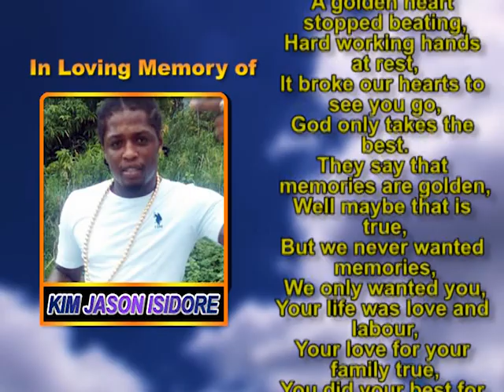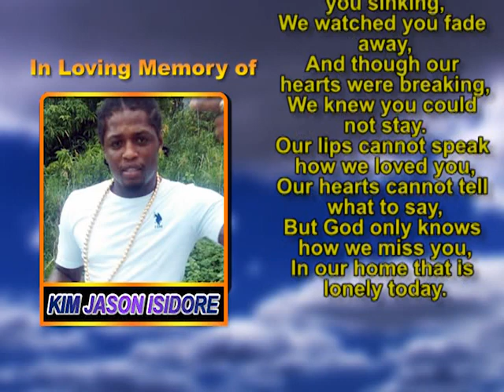Kim Jason Isidore memorial